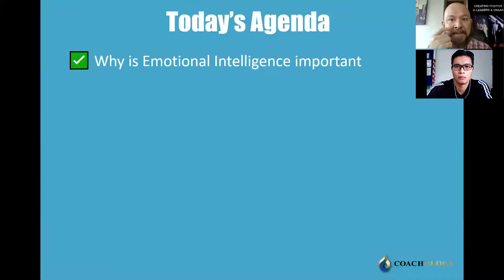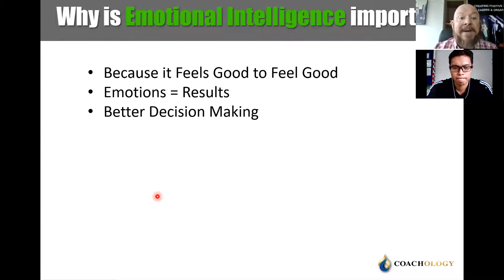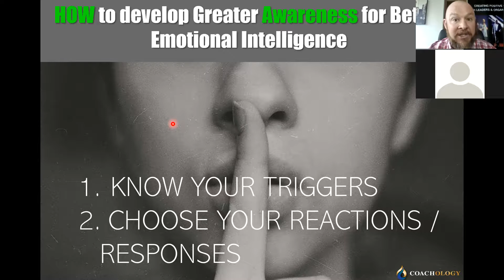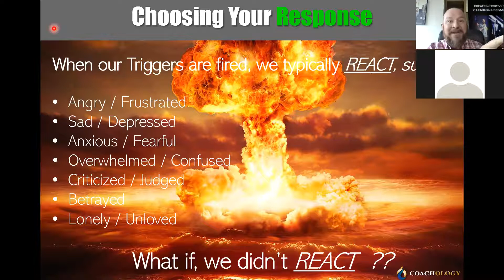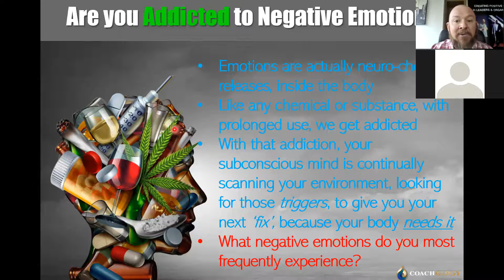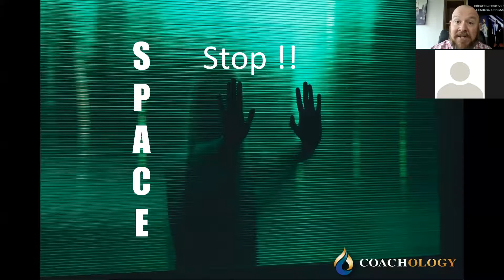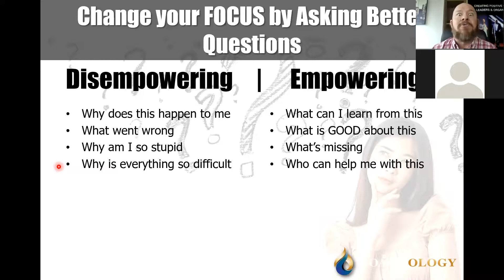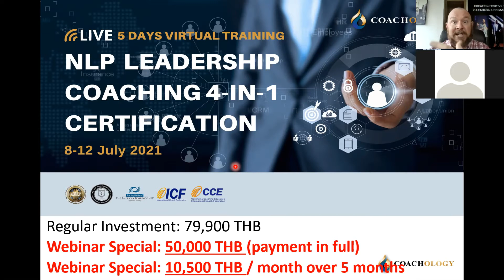The Secret to Emotional Intelligence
There have been many great books, workshops and webinars on the topic of Emotional Intelligence, yet most of them seem to miss the ‘secret’ to true Emotional Intelligence.

In practical terms, Emotional Intelligence means being aware that emotions drive our behavior and impact people (positively and negatively), and learning how to manage our own emotions, and, influence the emotions of others.

So what is the ‘secret’? In essence, there are two main factors that will help you develop an exceptional Emotional Intelligence. Becoming aware of your TRIGGERS and deciding your RESPONSES.

Enjoy this workshop, where you will discover;

✅ Why is Emotional Intelligence important
✅ What are Emotional Triggers and how to become aware of them
✅ Are you Addicted to Negative Emotion ?
✅ Emotional Refractory Period
✅ Your RESPONSE, moment to moment, determines the quality of your Life
✅ Three powerful tools to manage your Emotions

This event was hosted by Coach Luke, PCC Certified ICF Coach, NLP Trainer, Master Facilitator & NCS Consultant for Dr.Joe Dispenza, in full English.

for more courses and programs